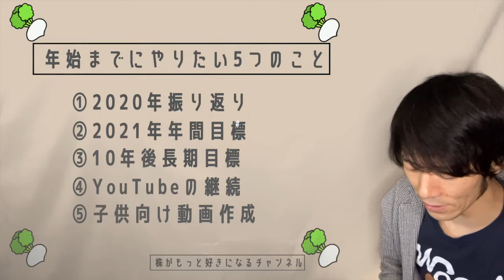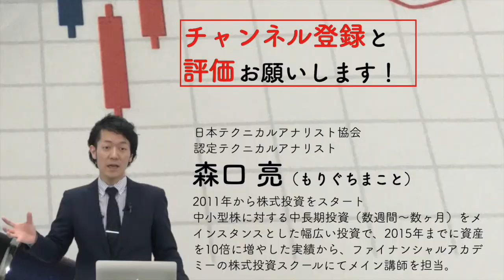年始までにやりたい5つのこと【12/29（火）】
▼LINE証券
「株の福袋キャンペーン」実施中！

（12/27～1/24まで）

株がもっとすきになれる番組目指してを毎営業日に配信しています。

毎日聞きたいなと思っていただけたら是非【フォロー】をお願いします！！

今日は、年始までにやりたい5つのことについて話をしたいと思います。

四季報ナイトの後は情報を整理して分析を続けよう！
▶だらしなくても続く分析ツール紹介はこちら

 ▶毎日チャート分析ちゃんねるYou Tubeで毎日配信中

▶私の人生を変えた書籍
つなげる力
10年後、君に仕事はあるのか?
お金の大事な話
仕組み仕事術
レバレッジ・リーディング
反応しない練習
ジェームズ・クリアー式 複利で伸びる1つの習慣

 ▶動画作成におけるテクニカル分析参考書籍